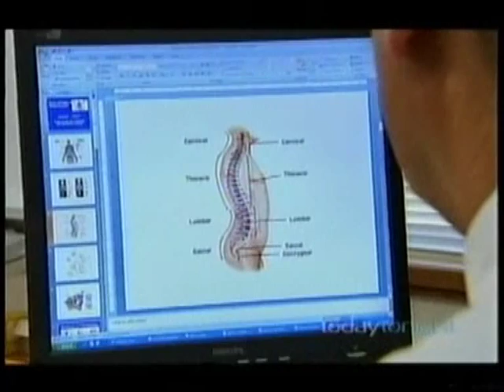Nubax Trio Review on Today Tonight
- Only take 2 minutes!
- Nubax Trio is clinically trialled.
- NO hanging upside down.
- Nubax Trio can be used anywhere, anytime.
- Users of the Nubax can safely extricate themselves at anytime while using the unit.
- The Nubax is far superior in regards to user comfort.
- Portable, compact and easy to store.
- There is no pressure placed on ankles.
- The Nubax holds the spine in a completely neutral position.
- The shoulders and the hips are held square to the spine so that the traction is safely applied without the risk of additional injury.